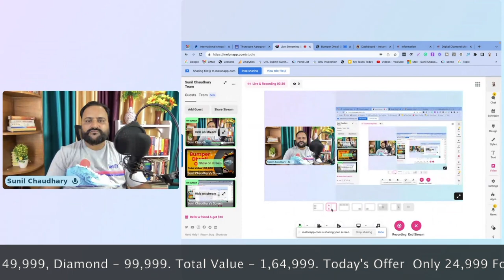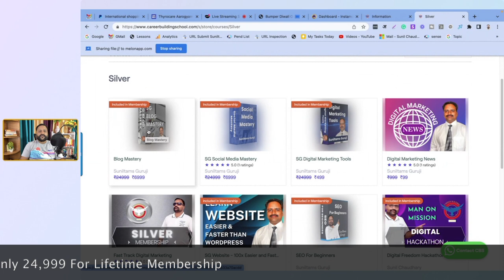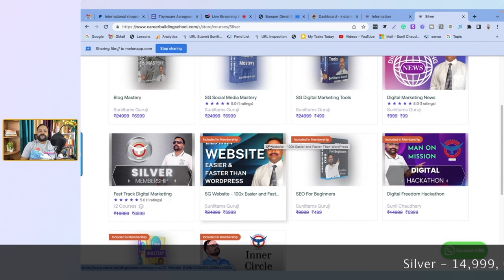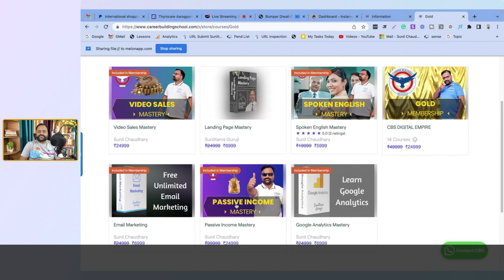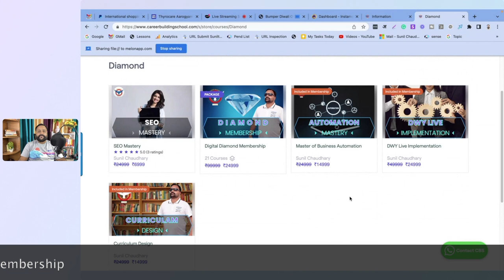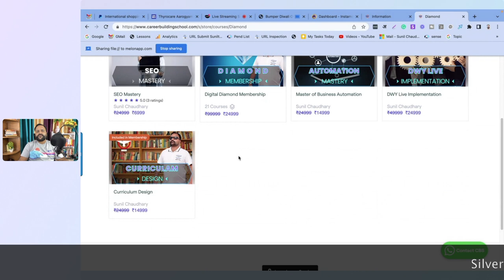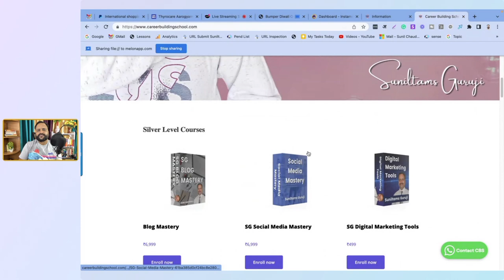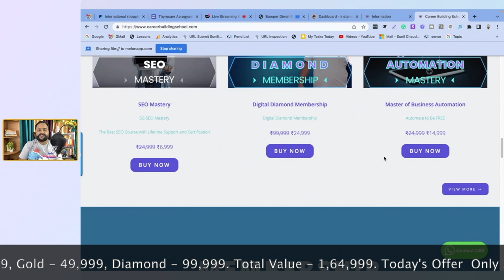Diwali Bumper Offer - Digital Empire - Create Multiple Sources of Income - Gift Yourself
Join me.